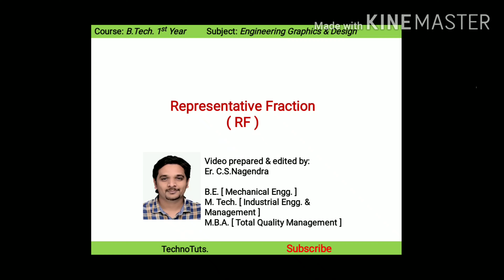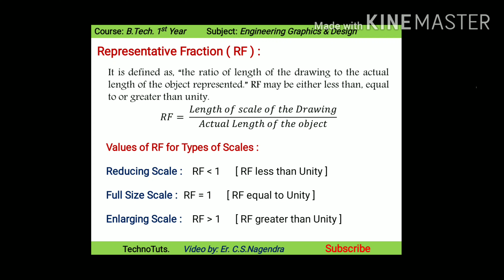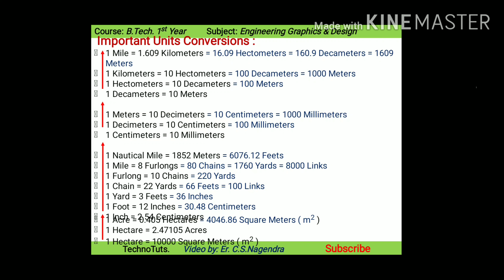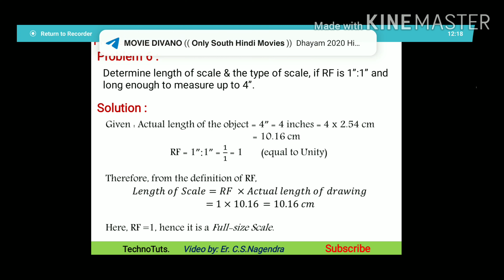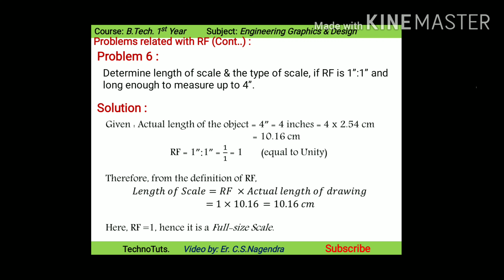Problems on Representative Fraction (RF) [By: Er. C.S.Nagendra]